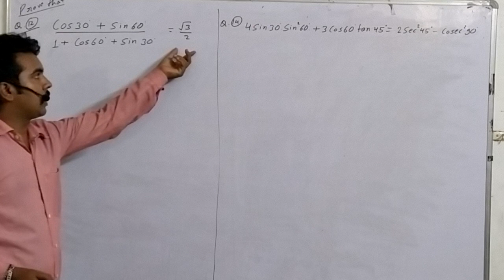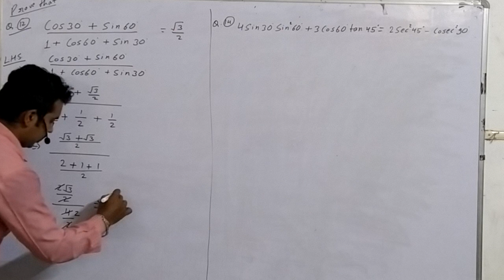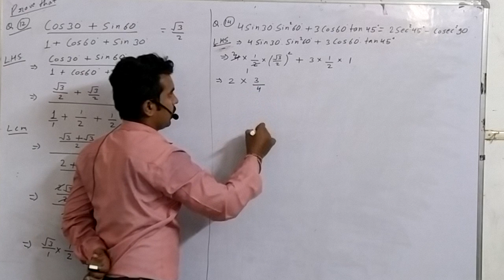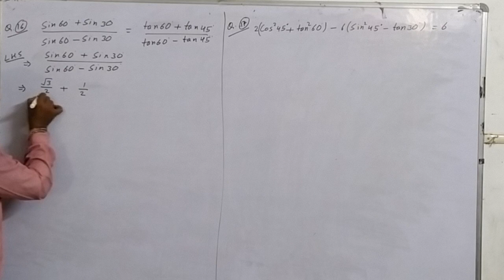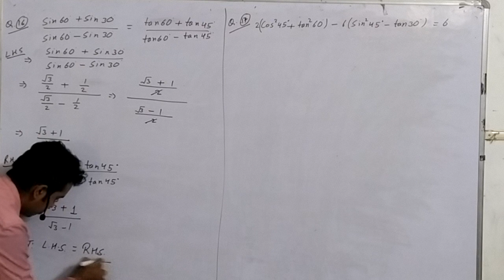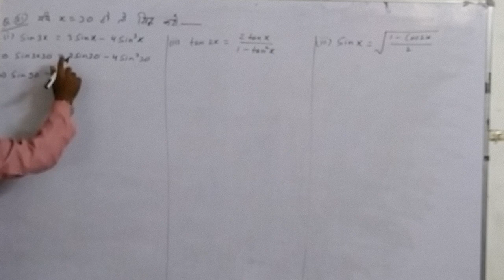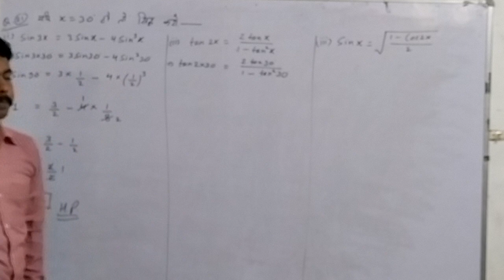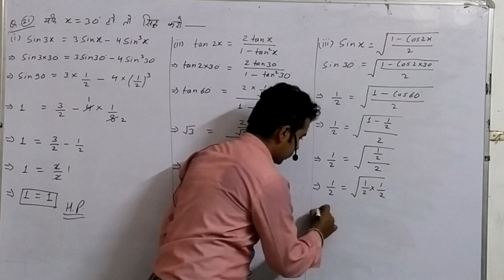TRIGONOMETRY (त्रिकोणमिति) : CLASS _ 10.... EXERCISE(अध्याय) _6.1 RBSE